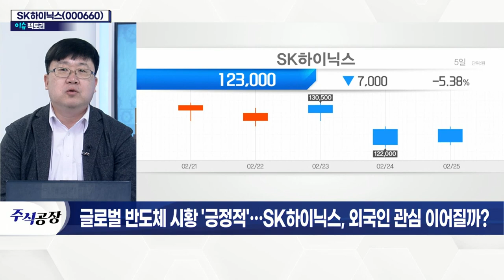SK하이닉스(000660), 글로벌 반도체 시황 '긍정적'... 외국인 관심 이어질까?_이슈 팩토리 (20220225)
- 외국인 투자 관심 지속 흐름
- 글로벌 반도체 시황 '긍정적'
- 중기적 관점 접근 유효
- D램·낸드플래시 등 메모리 반도체 주력
- 세계 반도체 시장서 D램 점유율 28% 차지
- 글로벌 낸드플래시 시장 매출 2위
- 인텔 낸드플래시 사업부 인수 따른 수혜 기대